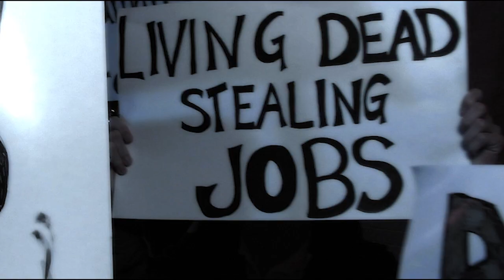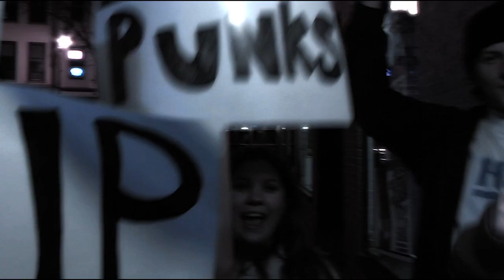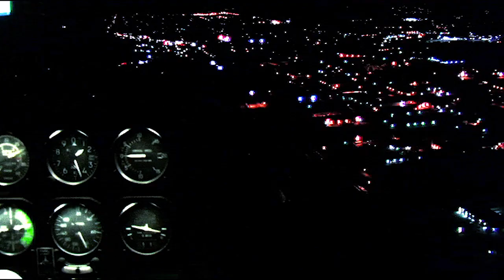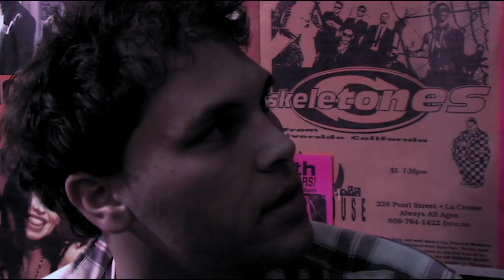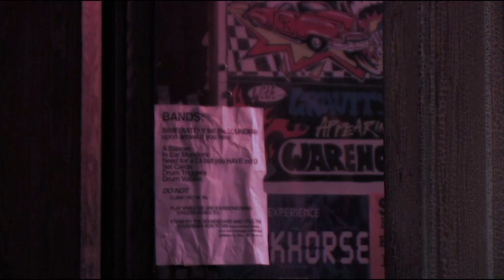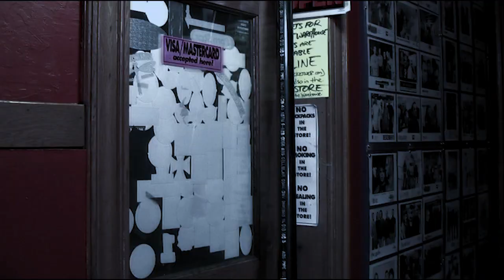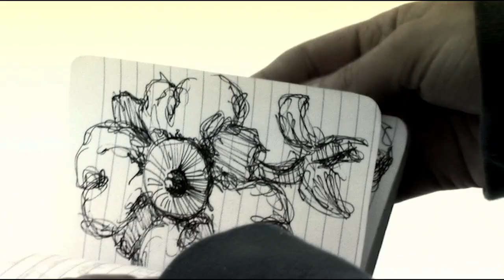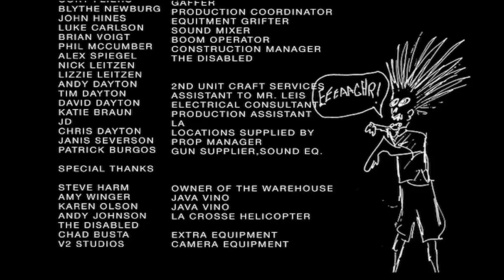Full Length Zombie Horror Movie 2023 "Pop Punk Zombies"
View the full movie that features plenty of zombie fun.